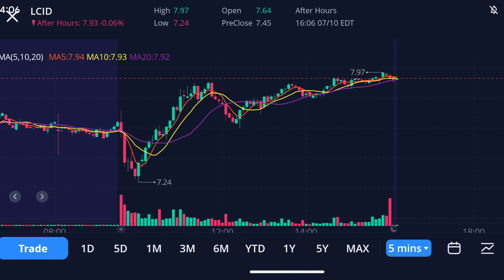Lucid Stock EXPLODES! 💥 CEO Declares WAR on Tesla! But is LCID Overconfident? 😱 Find Out Now!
In today's thrilling episode, we dive deep into the action-packed world of Lucid Motors (LCID). CEO Peter Rawlinson has thrown down the gauntlet to Tesla, but is he biting off more than he can chew? Tune in to discover the surprising twists and turns in LCID's journey, analyze key support and resistance levels, and get a grip on what the future holds. Can Lucid outshine the EV giants, or is a reality check around the corner? Don't miss out on our latest analysis!